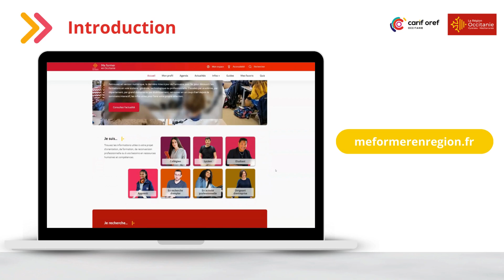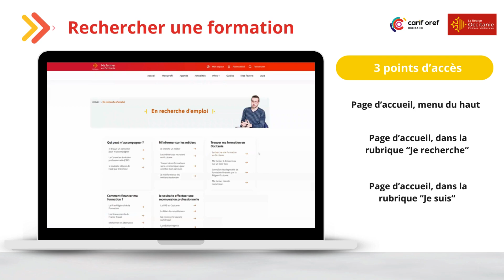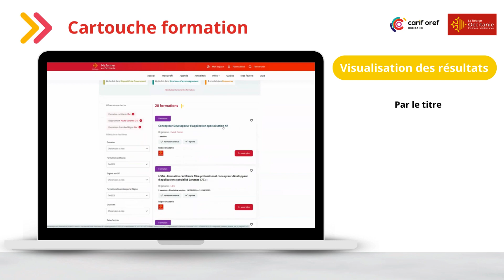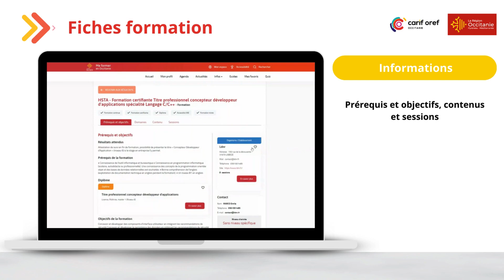Chercher une formation sur le site Me Former en Occitanie